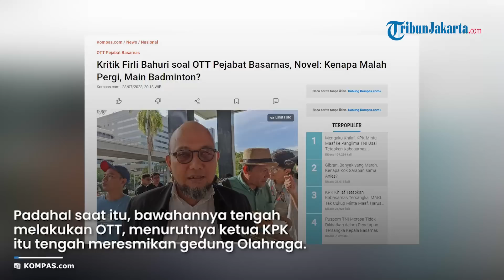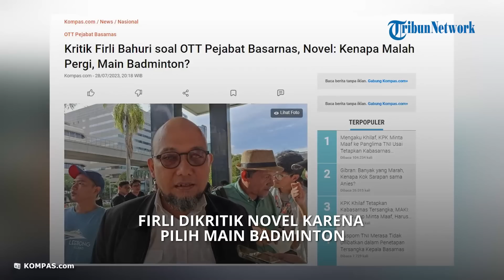KPK Kini 'Ngemis' Maaf, Firli Bahuri Dikritik Novel karena Pilih Main Badminton saat OTT Kabasarnas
TRIBUN-VIDEO.COM - Mantan penyidik senior Komisi Pemberantasan Korupsi (KPK), Novel Baswedan turut menanggapi kasus dugaan korupsi yang menyeret dua anggota TNI.

Novel mengkritik Ketua KPK Firli Bahuri yang tidak di kantor saat KPK memproses hasil operasi tangkap tangan (OTT) pejabat Badan Nasional Pencarian dan Pertolongan (BNPP) atau Basarnas.

Novel Baswedan mempertanyakan alasan Firli memilih melakukan kegiatan yang bukan tugas pimpinan KPK.

Padahal saat itu, bawahannya tengah melakukan OTT.

Menurutnya, ketua KPK saat itu tengah meresmikan gedung Olahraga.

Bahkan, Firli juga bermain badminton.

“Mengapa justru malah pergi, melakukan kegiatan yang bukan tugas pimpinan KPK seperti meresmikan gedung, dan bermain badminton,” kata Novel saat dihubungi Kompas.com, Jumat (28/7/2023).

Novel mengingatkan, pimpinan KPK seharusnya bisa memahami skala prioritas.

Diketahui, KPK menggelar OTT pada Selasa (25/7/2023) dan menciduk pejabat Basarnas dari kalangan militer pada Selasa (25/7/2023).

Sebanyak 11 orang kemudian dimintai keterangan selama 1x24 jam, termasuk pejabat Basarnas tersebut, yakni Letkol Adm Afri Budi Cahyanto.

Namun, OTT tersebut menjadi permasalahan lantaran KPK dinilai melangkahi hukum TNI.

Pihak TNI menilai, penetapan tersangka terhadap Kepala Basarnas Marsdya Henri Alfiandi dan Afri hanya bisa dilakukan militer TNI.

KPK saat ini telah meminta maaf atas kesalahan tersebut.

Artikel ini telah tayang di Kompas.com dengan judul "Kritik Firli Bahuri soal OTT Pejabat Basarnas, Novel: Kenapa Malah Pergi, Main Badminton?", Klik untuk baca